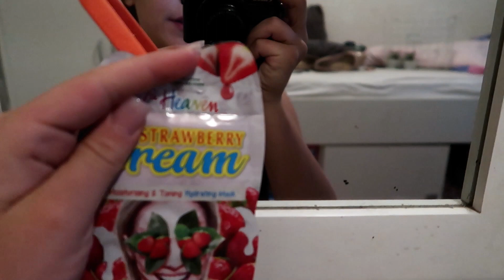Get Ready With Me Birthday Party | Emma Keuven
Twee maanden geleden was ik jarig , en nu vierde ik mijn verjaardag met een aantal vriendinnen. In een vlog maakte ik een get ready with me . Laat weten in de reacties of jij met een feestje ook lekker uitgebreid met allerlei producten gebruikt

Emmazing dat je dit filmpje kijkt.Meer zien en nooit meer een video missen?